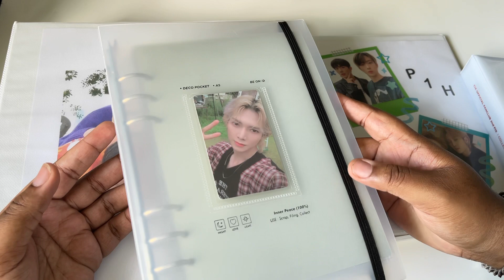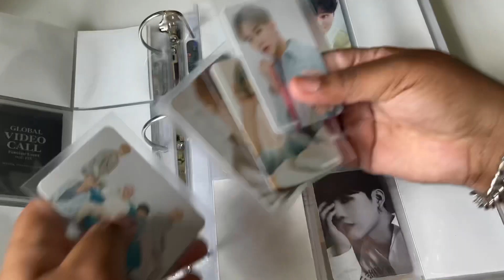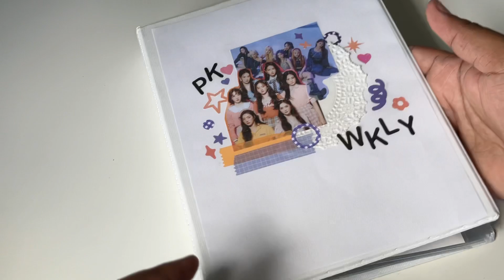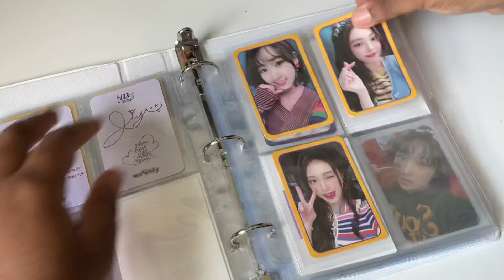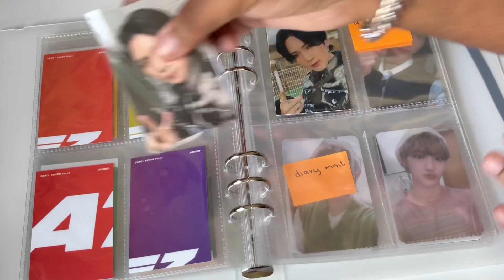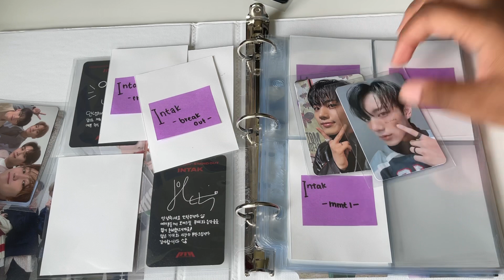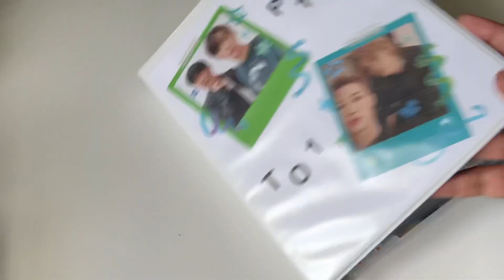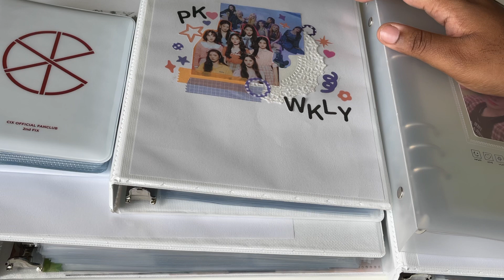🌱photocard collection update #5: ATEEZ, Purple Kiss, CIX, P1Harmony,TO1, + more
love,
kate

groups in this video:
ATEEZ
CIX
P1harmony
TO1 / TOO
Purplekiss
Weeekly
Seventeen

journal ig: k8jrnls
collection ig: k8tiny

Items used:
Dragon Shield Clear Matte Sleeves
Dragon Shield White Sleeves
a5 mini White Binder
Large White Binder: